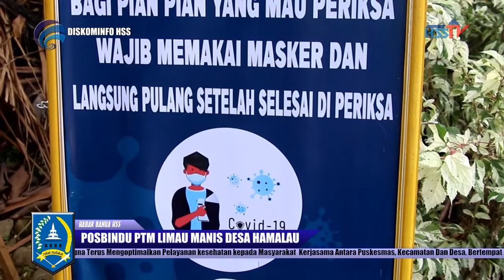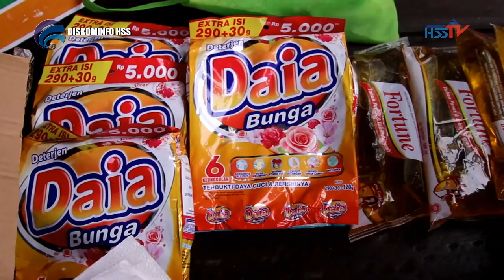SERBASERBIHSS - POSBINDU PTM LIMAU MANIS DESA HAMALAU 2021